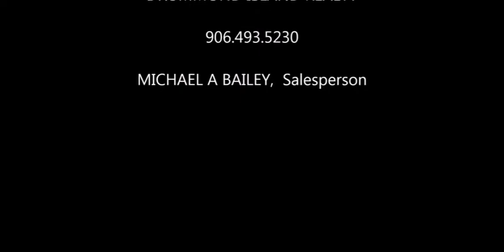Waterfront Home - 34512 South Blackrock Point Road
Fully furnished. This is a turnkey income-producing property. Very secluded and peaceful waterfront home nestled in the evergreens on the St Marys River shoreline with a sunset view. 3 bedrooms plus a loft with 1 3/4 bathrooms. Laundry room. Detached 1 car garage. Home is in a successful vacation rental home program known as "Pebble Beach". By appointment only!